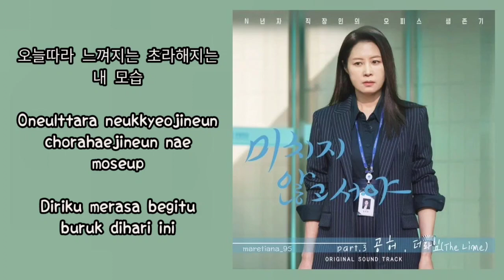The Lime (더 라임) – Vacuity (공허) Lyrics INDO On The Verge Of Insanity (미치지 않고서야) OST Part. 3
Genre : OST
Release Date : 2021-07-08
Language : Korean